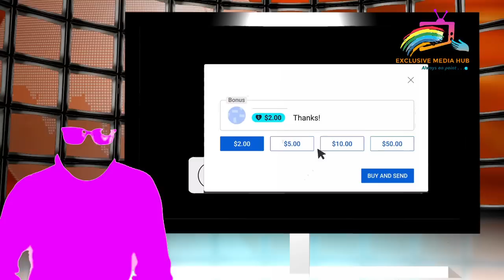10 MIN AGO WORST FINALLY HAPPENED AFTER G.O ADEBOYE DEMONIC POWER ALLEGATION & PRAYER